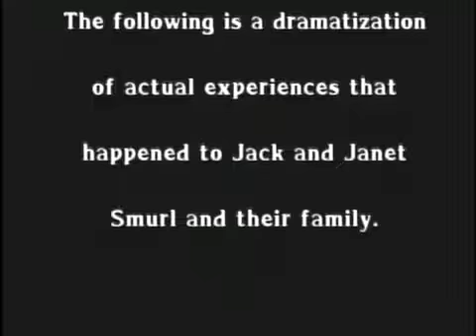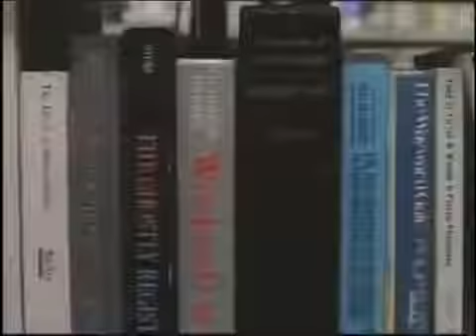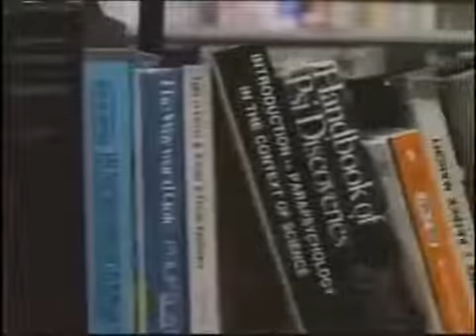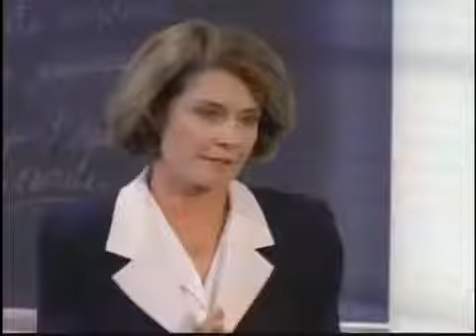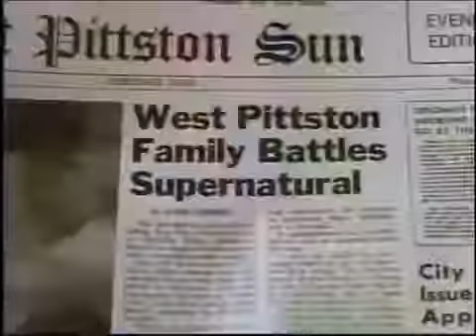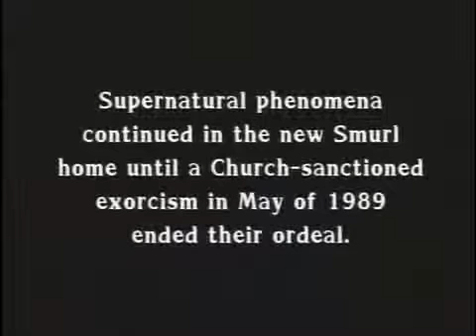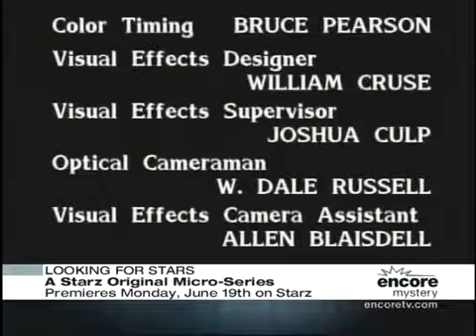The Haunted (1991)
The Haunted is a 1991 American made-for-television haunted house film directed by Robert Mandel and starring Sally Kirkland who received a Golden Globe nomination for her performance. The film depicts the events surrounding the Smurl haunting.

Genre: Horror
Based onThe Haunted: One Family's Nightmare
by Robert Curran
Ed and Lorraine Warren
Written byDarrah Cloud
Directed byRobert Mandel
StarringSally Kirkland
Jeffrey DeMunn
Composer(s)Richard Bellis
Country of originUnited States
Original language(s)English.
Executive producer(s)Bohdan ZacharyProducer(s)Daniel Schneider
Production location(s)Los Angeles
CinematographyMichael Margulies
Editor(s)Farrel Levy
Running time100 minutes
Production company(s)FNM FilmsDistributor20th Television
Original networkFox Network
Picture format
ColorAudio formatStereo
Original releaseMay 6, 1991.